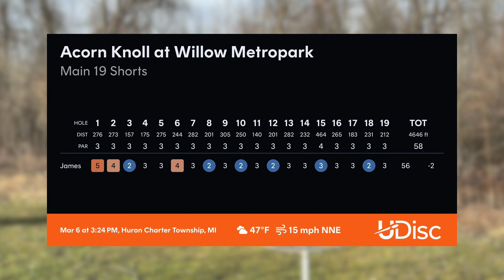Acorn Knoll at Willow Metropark - Huron Charter Township, MI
Thanks for joining me as I explore another Disc Golf course!